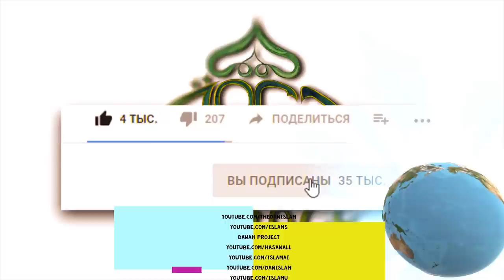Шейх Хасан Али Мастер Класс о Джиннах начало Одержимость джиннами, Черная магия и Незримый мир 1 ч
Ассаляму алейкум, друзья, побольше комментов пишите, вообще любых - это продвигает ролик в ютюбе.